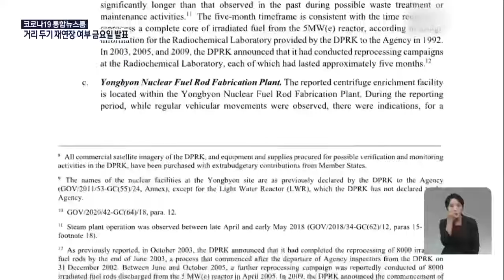IAEA 「北韓が核施設を再稼働」との見方示す